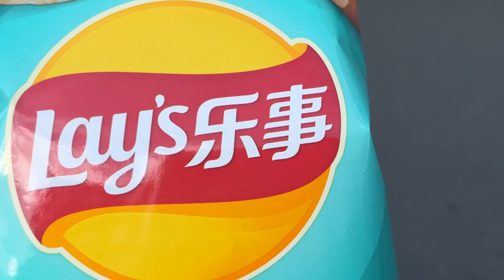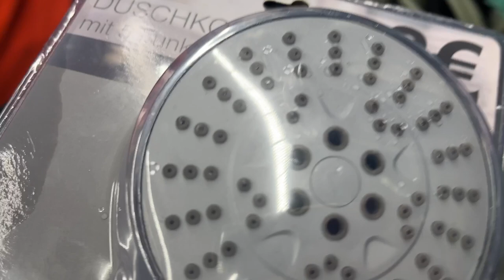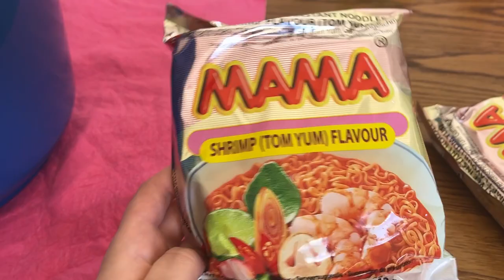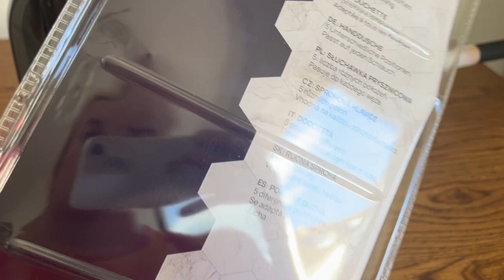БЕЖЕНЦЫ НЕ МОГЛИ ПОПАСТЬ В JOBCENTER..НАХОДКА В ГЕРМАНИИ. Украинцы в Германии